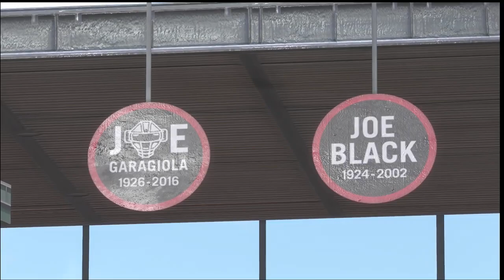(MLB The Show 19) Wildcard Race (Miami Marlin vs Arizona Diamondbacks) 09 17 2019